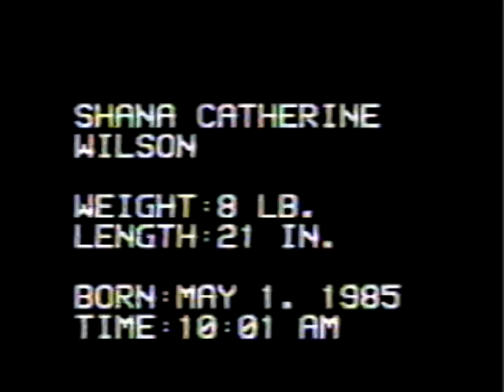Aaron Shana Births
Home videos 1983-86